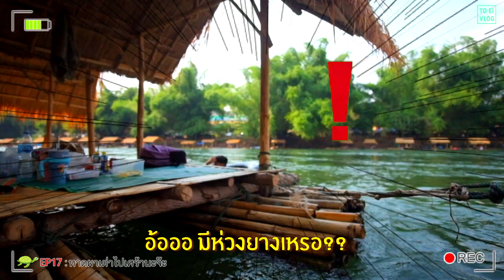To Ei (โท อิ) VLOG EP17: หาดผาเต่า ไม่เศร้า..นะจ๊ะ (Had Pha Tao)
To Ei (โท อิ) VLOG EP16
หาดผาเต่า ไม่เศร้า..นะจ๊ะ
(Had Pha Tao)
หาดผาเต่า
: ตั้งอยู่ อำเภอท่าปลา จังหวัด อุตรดิตถ์